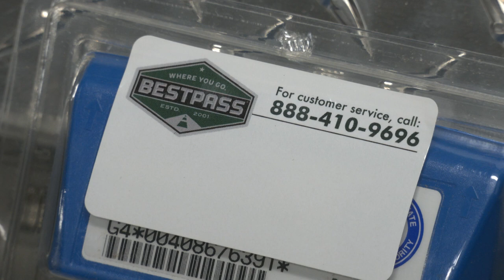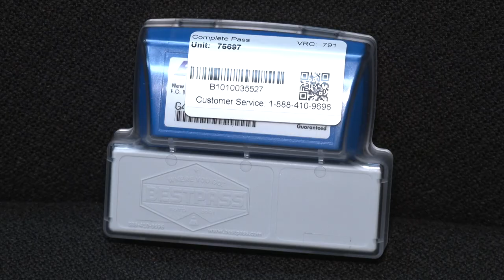Mark Swanson update Hunt Transportation Drivers, Jan. 6, 2020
Hunt Transportation President Mark Swanson updates drivers on the Bestpass system implementation process, trailer repair and 401K contributions.